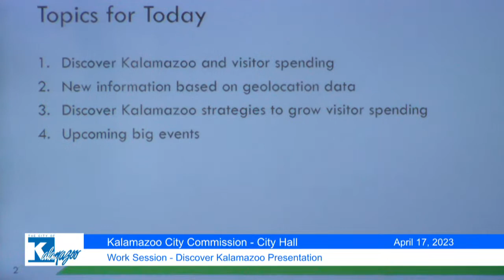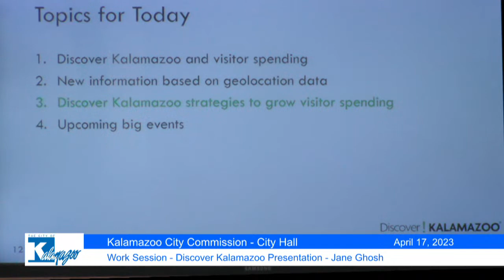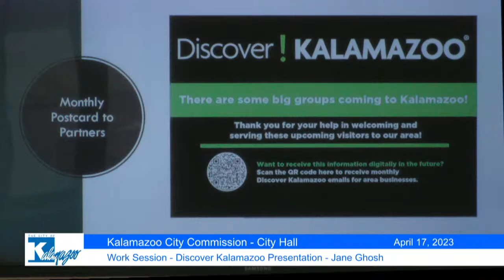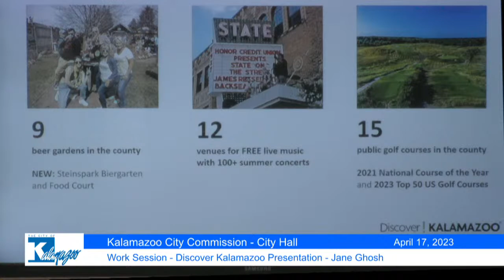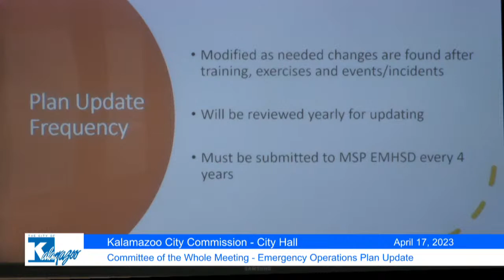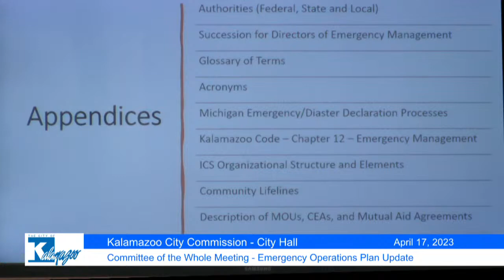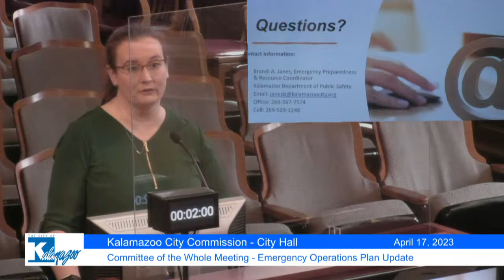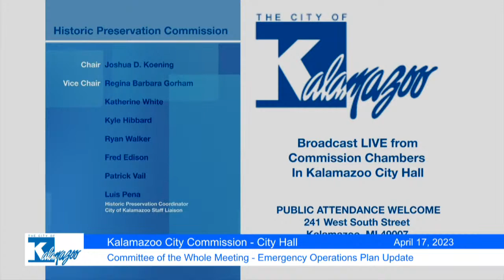April 17, 2023 Kalamazoo City Commission Committee of the Whole Meeting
Public comments - Community members that wish to provide public comments over the phone please call during the public comment period.